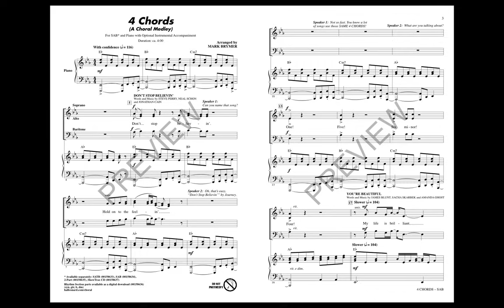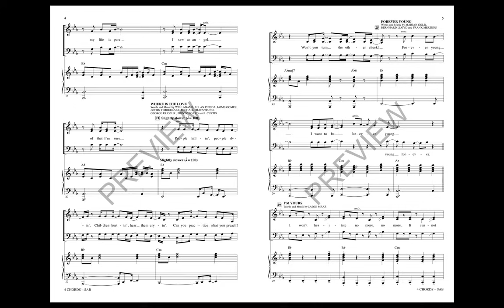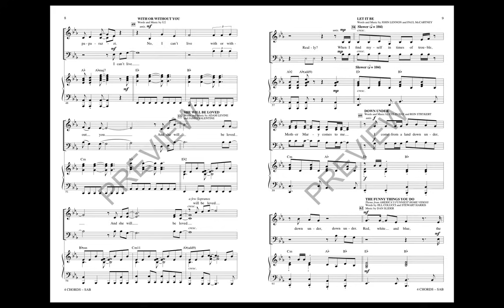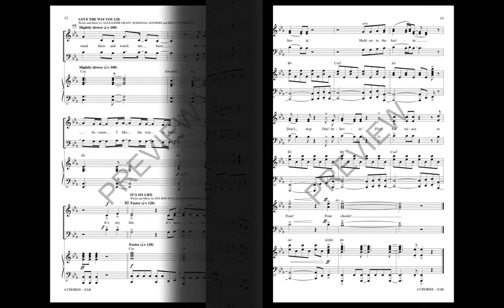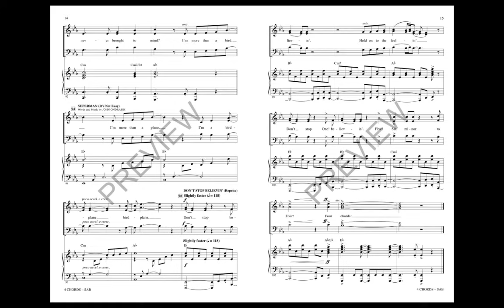4 Chords (A Choral Medley) (SAB Choir) - Arranged by Mark Brymer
Made famous by the YouTube trio Axis of Awesome, this is an awesome salute to an incredible roster of pop hits through the ages - all with only 4 chords! A blast to perform, your audience will love identifying these great songs! Includes snippets of 24 songs in 4 minutes - you'll have to hear it to believe it!